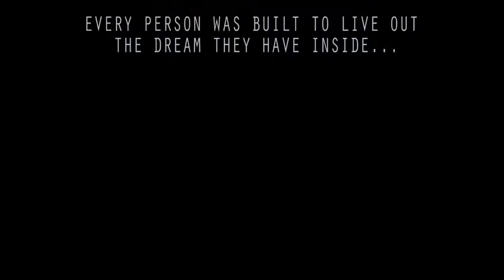Teaser Cohen Kullitboy Lorenzo Davids Part 1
Teaser to Part#1 of my self discovery project _ Cohen Kullitboy Lorenzo Davids Part 1